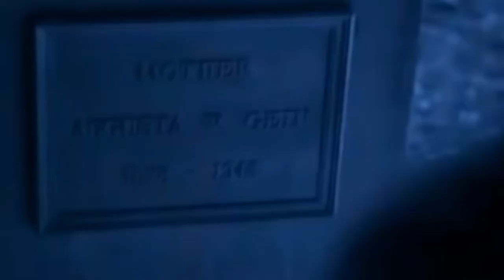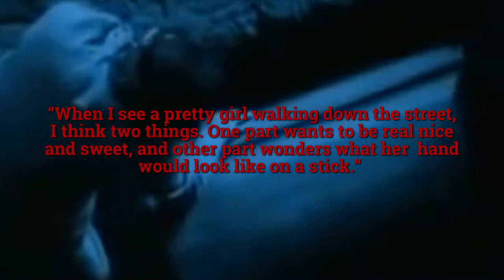Americas Weirdest Serial Killer - Ed Gein (The Plainfield Butcher)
This is Americas Weirdest Serial Killer - Ed Gein (The Plainfield Butcher)
Who was Ed Gein a.k.a the Plainfield butcher? Well, Ed Gein, or the Plainfield butcher, was an American serial killer in the '50s and '60s. He killed and stole bodies from graves, and later used the body parts to make furniture and clothes. While serial killers aren't a new thing, this guy was weird! The butcher of Plainfield or Ed gein became the inspiration for many movies and books, later on, and he got the nickname, the real Leatherface. As he was the inspiration for some pretty gross movies. Without any more small talk, here is Americas Weirdest Serial Killer - Ed Gein (The Plainfield Butcher)

Americas Weirdest Serial Killer - Ed Gein (The Plainfield Butcher). Once again we're going to take on the darker aspect of human psychology. we've already discussed the most prolific serial killer in jack the ripper, the most beastly Ted Bundy and now we're about to enter the world of maybe the most strangest ever. To hold a spot in the infamy, serial killer hall ed gein. No one really shocked the world as much as this guy, just ask the police who discovered his horror home. The one who never succumbed to a nervous breakdown. Anyway, you are in for a shockingly terrifying surprise if you have not heard of him.
For today's video, we will be talking about Ed Gein, the strangest and craziest serial killer in American history.